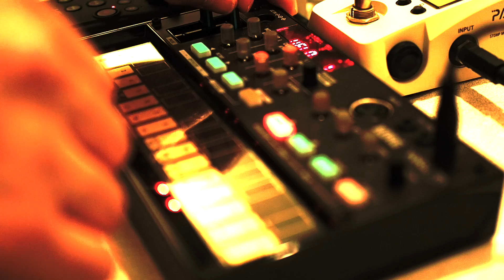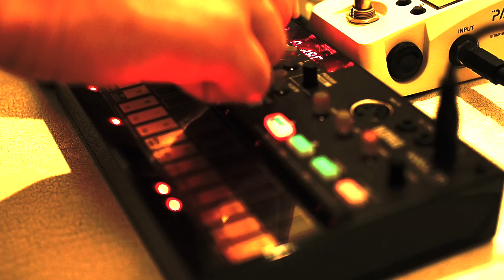Korg Volca FM + NI Maschine